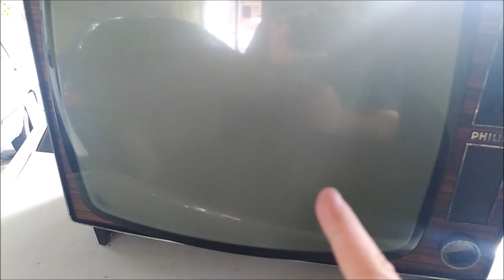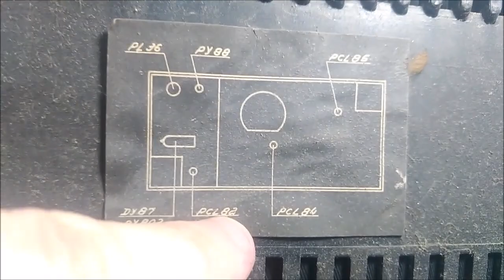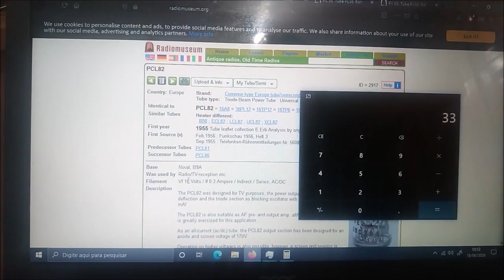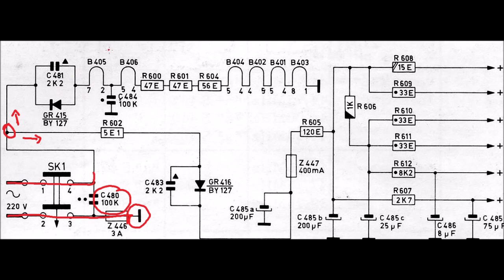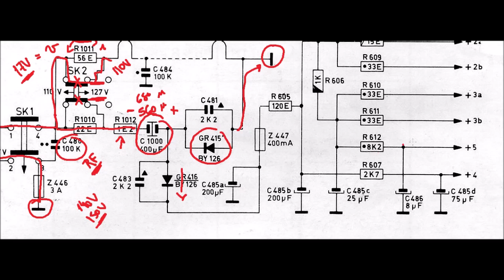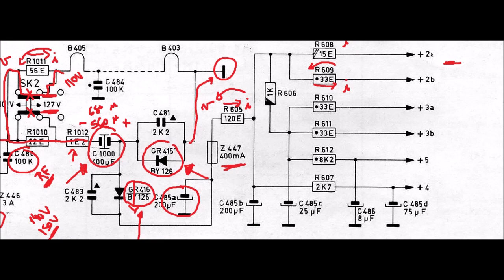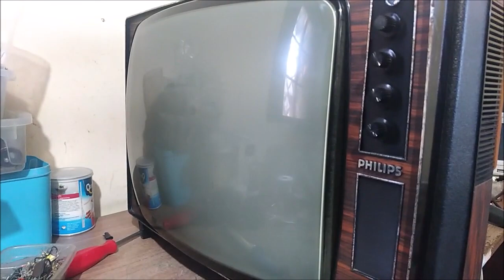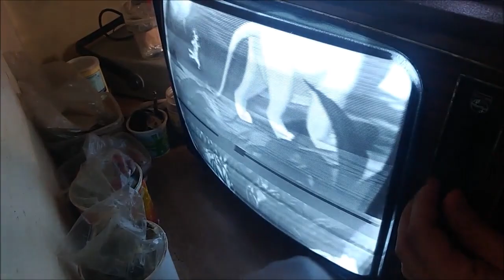TV ANTIGA VALVULADA PHILIPS R17T530 LIGANDO TV DE 110V EM 220V E PONDO PRA FUNCIONAR (PARTE 1)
Neste vídeo faremos esta televisão funcionar para ver se vale a pena realizar uma limpeza, pintura e conserto e manutenção preventiva. É uma televisão da Philips híbrida, ou seja, há transistores e válvulas. É uma televisão antiga valvulada. A segunda parte quando estiver disponível estará com o link aqui abaixo.

0:00 Primeiras impressões
2:17 Abrindo a televisão e analisando
7:44 Capacitor da fonte vazou!!
9:10 Esta tv foi adaptada para 220V
11:20 Verificando a tensão de filamento das válvulas
14:20 Ligando a televisão pela primeira vez em 220V
17:50 Explicando a fonte e as adaptações
32:35 Tornando a fonte original de novo
36:40 Ligando a televisão pela primeira vez em 110V
39:02 Capacitor de óleo do horizontal vazou!!
40:35 Vendo a tela acendendo pela primeira vez!!
45:00 Obrigado pela audiência e breve a parte 2!